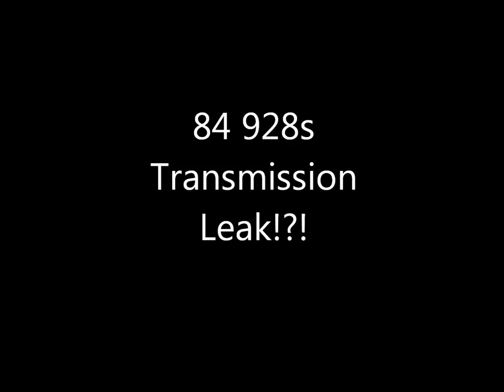84 928s Transmission Leak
Leaking Transmission